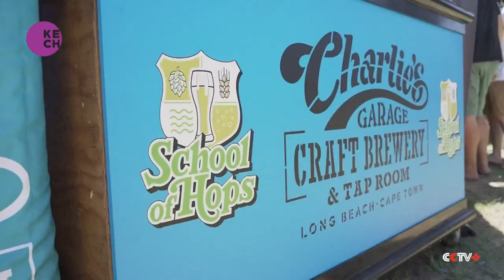Beer festival back in South Africa as COVID-19 restrictions ease